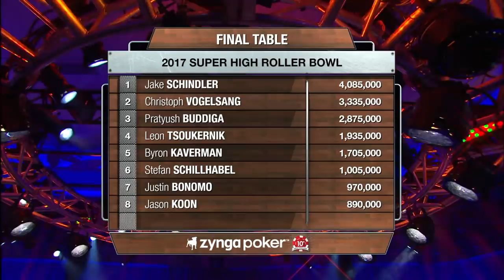2017 Super High Roller Bowl | Episode 13 | PokerGO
The 2017 Super High Roller Bowl brought together the best players in the world and the $300,000 buy-in event has reached the final table. Jake Schindler, Christoph Vogelsang, Byron Kaverman, Stefan Schillhabel, Leon Tsoukernik, Pratyush Buddiga, Justin Bonomo, and Jason Koon take their seats, but one player will walk away empty handed as the bubble still needs to burst.

Periscope: Periscope.tv/PokerCentral